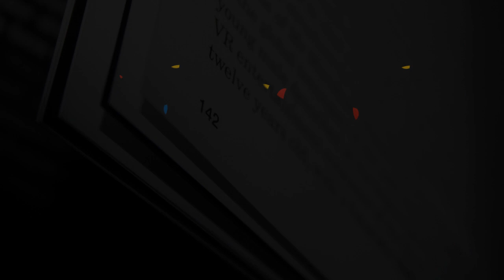Eik Hi Cheese II Audiobook II Part 02 II Urdu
Support Us  @AdabSaraay